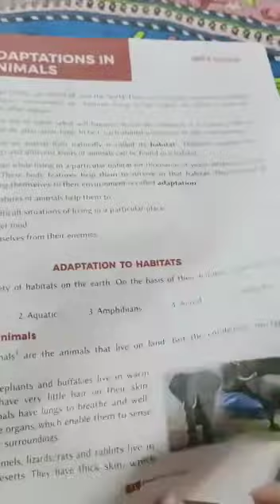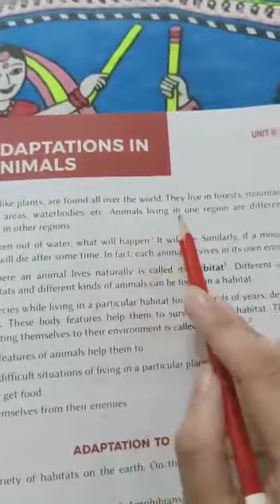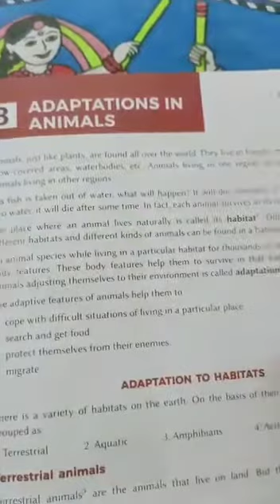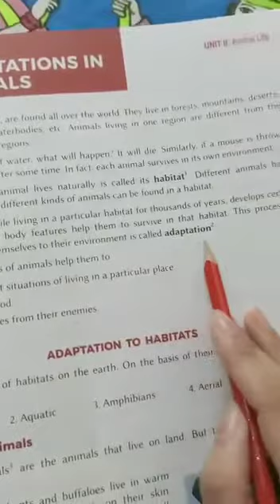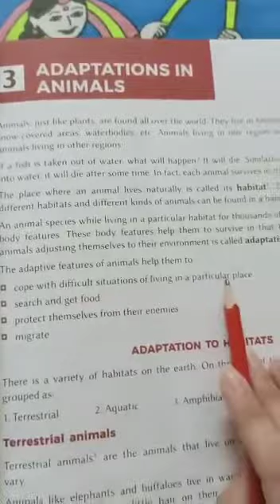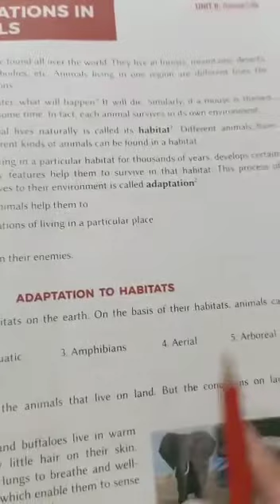08/05/2020 Class 4 Science Chapter 3 Video No 1